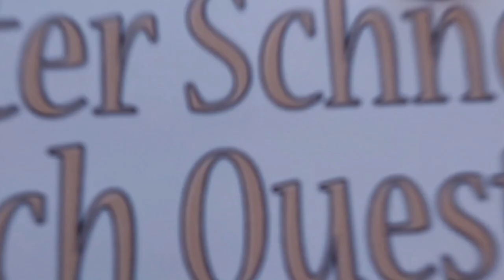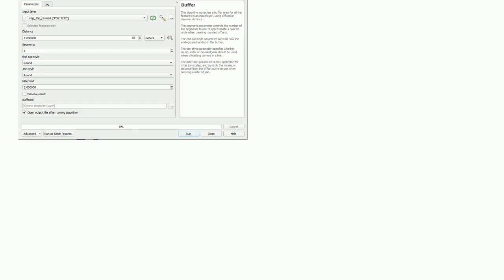Gis: Converting point shapefile into polygon in QGIS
Converting point shapefile into polygon in QGIS

A special thanks goes out to the community

  geometry-conversion point qgis shapefile polygon-creation